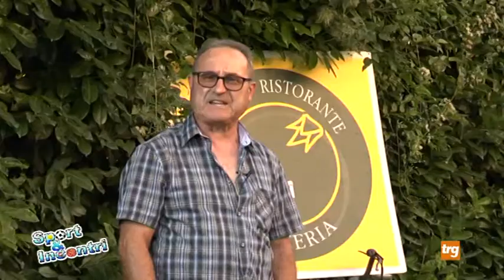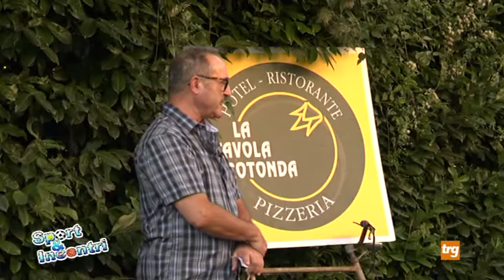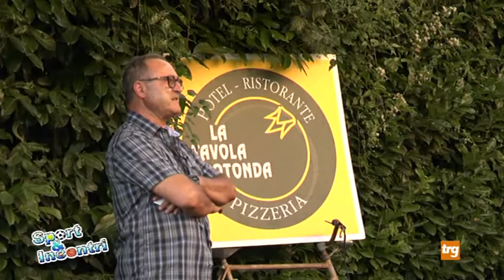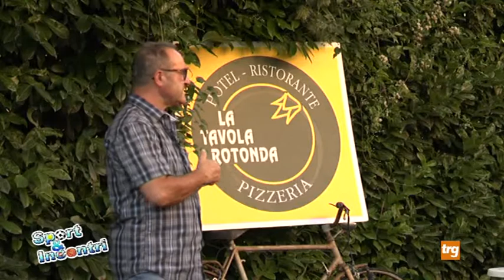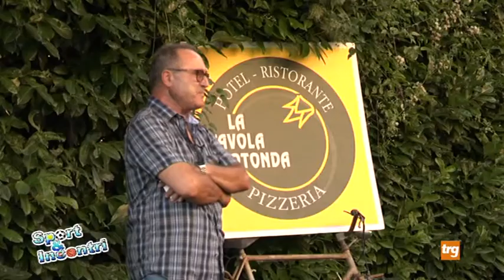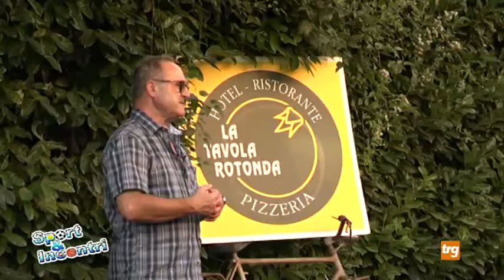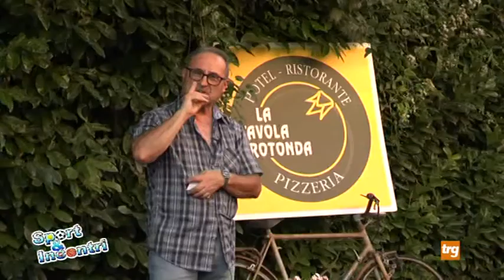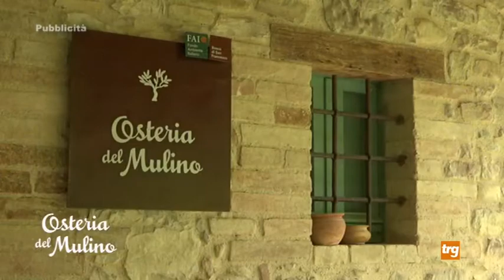Sport & Incontri 11 agosto 2020